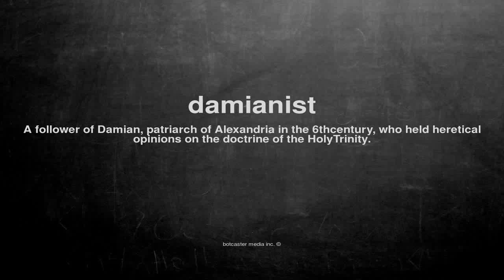What does damianist mean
What does damianist mean in English?